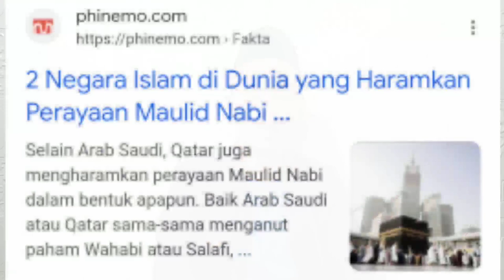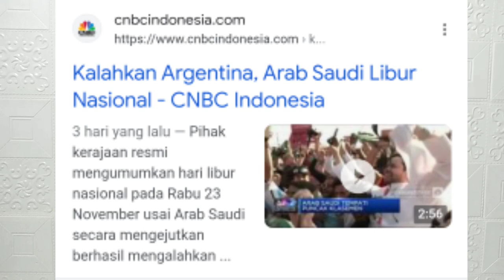Ulama Wahabi Bertanggung Jawab Menjelaskan ini Secara Ilmiyah // MAULID NABI GIMANA??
Yang nonton gk selesai kemungkinan besar gagal paham ...